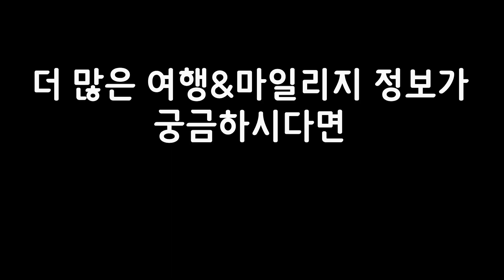모르면 바보 되는, 플러스마일/리워드11카드 사용법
안녕하세요 또 떠나는 남자 또떠남입니다.

오늘은 지난 번에 항공마일리지를 모으기 위해 추천드렸던
(지금은 단종된 ㅠㅠ) 리워드11카드에 대해
사용 시 주의할 점에 대한 영상을 준비했습니다.

아울러 리워드11 보다 더 유명한
마일리지적립계의 대세인 플러스마일카드에 대해서도
사용 시 주의할 점을 몇 가지 준비했어요.

미리 주의를 드리자면 조금 머리가 아플 수도 있습니다.
카드를 복잡하게 만들어놔가지고ㅠㅠ

아시는 분들은 아시겠지만
혹여나 모르고 계시는 분들이 있을까봐 만든 영상이에요.
모두가 알고 쓰셔서 마일리지 부자 되셔야 하니까요~

[동영상으로 내용 이해가 부족하다면? 블로그에서 텍스트로 보자]